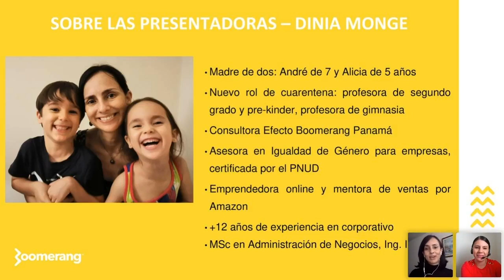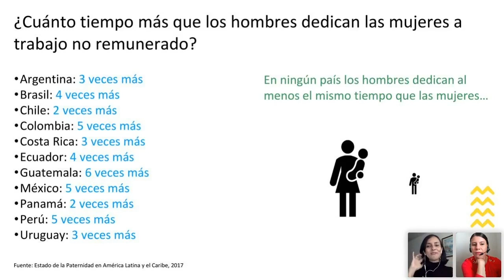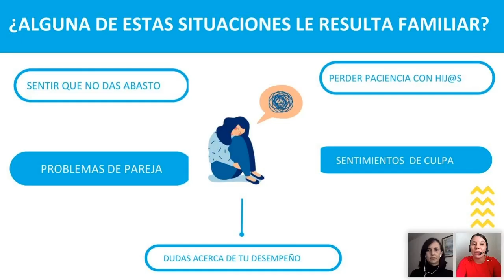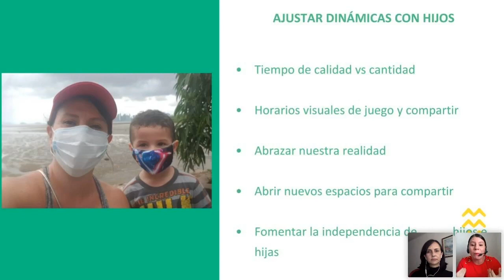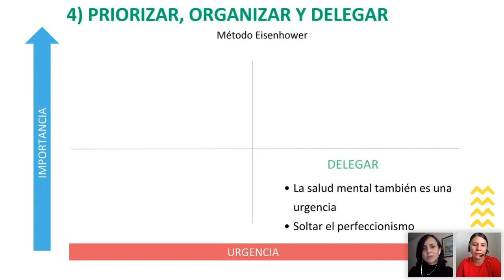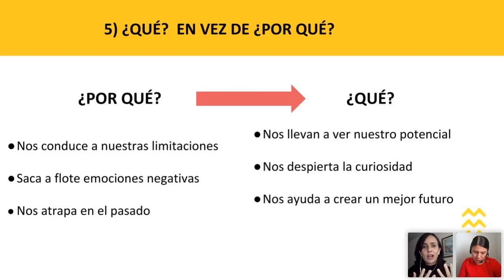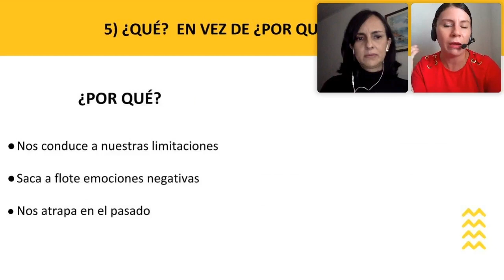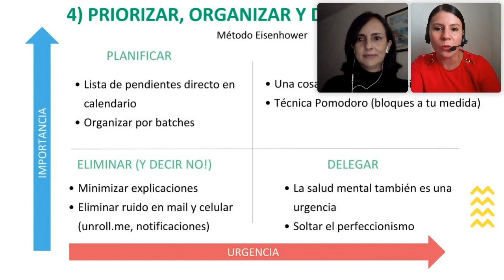Madre y emprendedora en tiempos de pandemia.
Webinar realizado desde la Fundación Ciudad del Saber en Panamá organizado por el programa Canal de Empresarias junto con la Red de Mentores del Canal de Empresarias.

En esta ocasión nos acompañan Diana Monge y Nayibe Farah